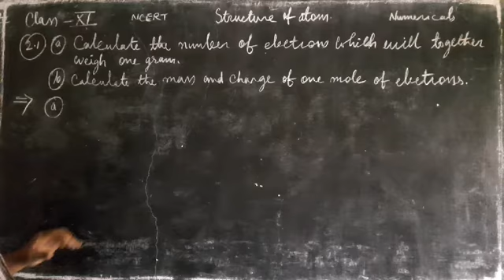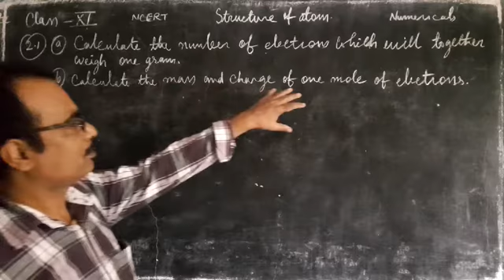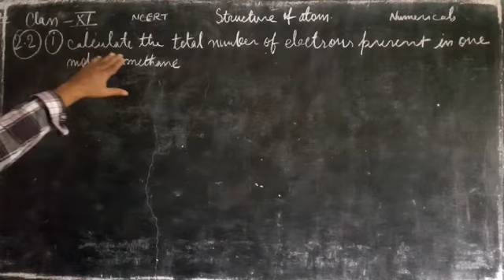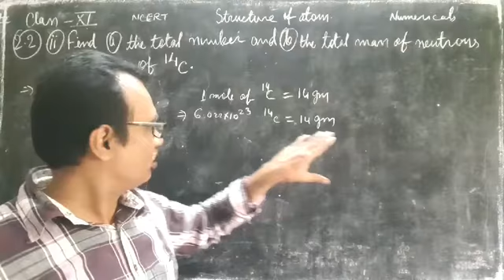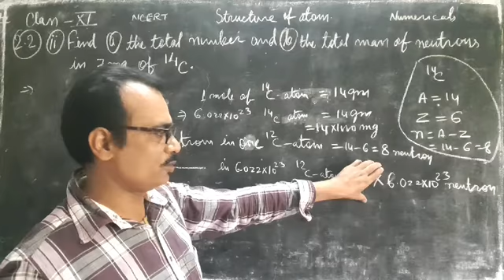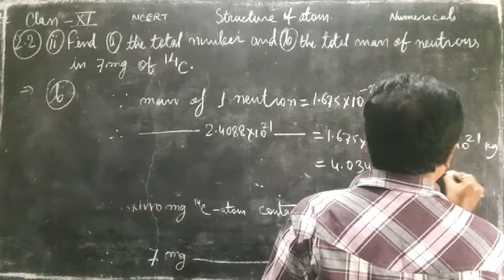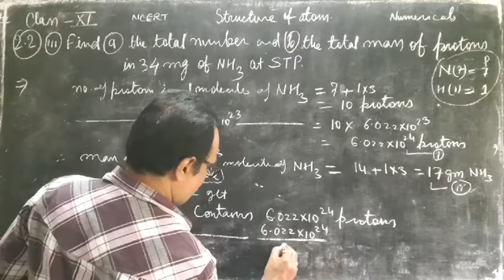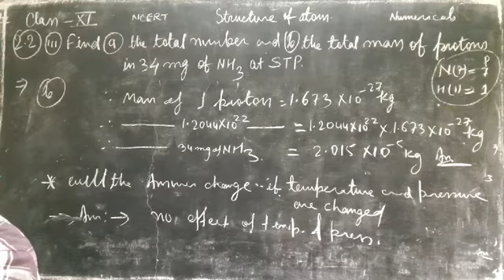2.1. NCERT Numerical| Class XI | 2nd chapter| structure of atom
Structure of atom . chemistry